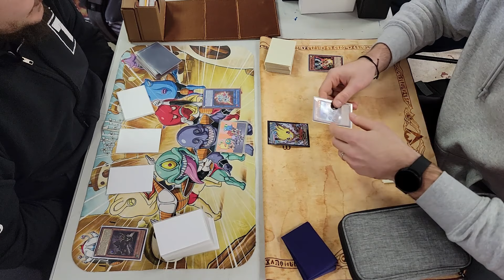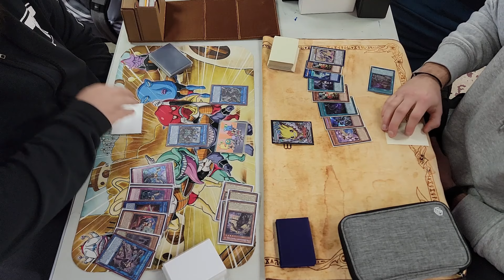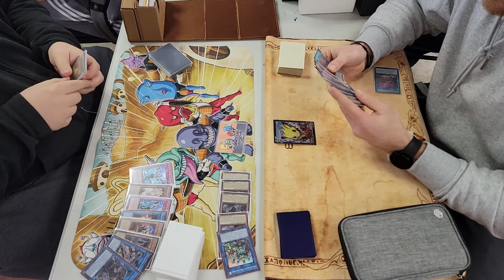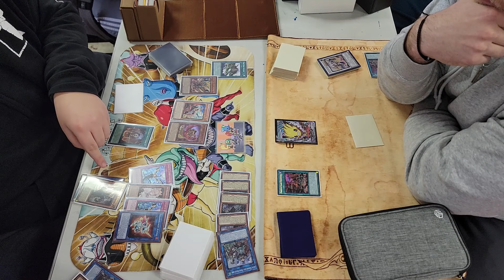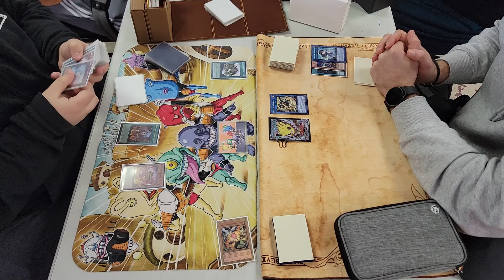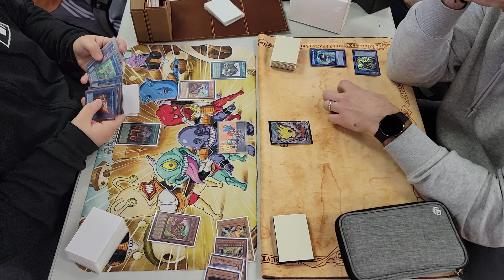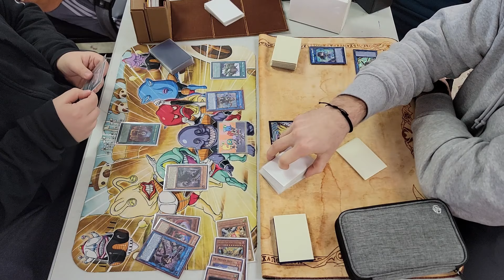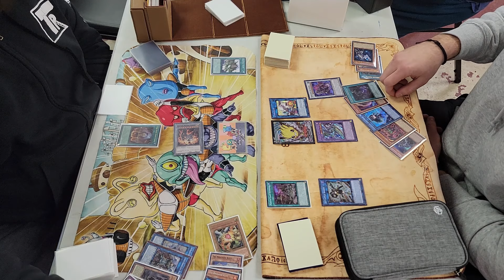Yugioh - Preparing for Case tourney with Mannadium vs Fire King Tri-brigade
I am posting this as punishment to remind myself im bad lol! G1 I could have played better with the little knight interaction as I was attempting to play through his board. G2 I had an opportunity to make dweller instead of the little knight but it would have cost more resources but then would also have done well against his hand. The biggest to fumbles were using barone on his little effect in hand. Idk why i negated that. I needed to wait for big bird to trigger in grave and then negate that effect. I also could have just won G2 by making access code with cross sheep and little knight and finish him there. Its tough, I gotta do better. GG's